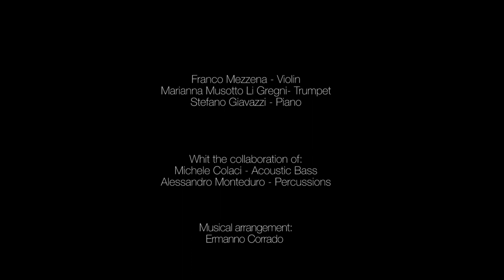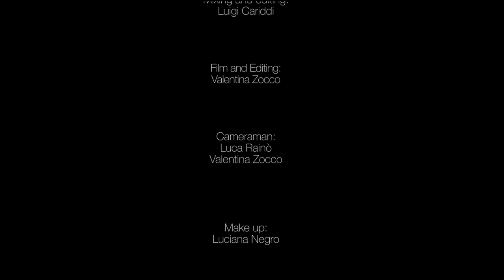METAMORPHOSIS - THE WAY WE WERE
Label: Luna Rossa Classic

Produzione: Corrado Productions

Franco Mezzena - Violin
Marianna Musotto Li Gregni - Trumpet
Stefano Giavazzi - Piano

whit the collaboration of:
Michele Colaci - Acoustic Bass
Alessandro Monteduro -  Percussions

Musical arrangement:
Ermanno Corrado

Recording , editing and mixing:
Corrado Productions (Le)

Sound engineer Luigi Cariddi

Film and editing:
Valentina Zocco

Crew videoclip:
Luca Rainò, Andres Congedi
Luciana Negro, Davide Marzano,
Valentina Zocco, Ermanno Corrado,
Guido Corrado.

Thanks to:
Enrico Tricarico